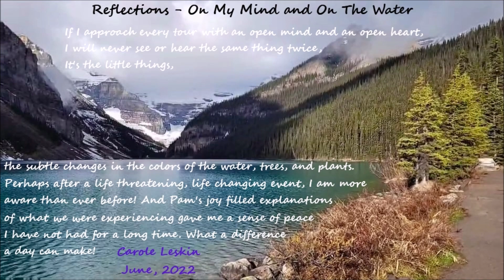The Present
Check out our music video postcards from all over the world and spend a couple minutes traveling by the seat of your pants!